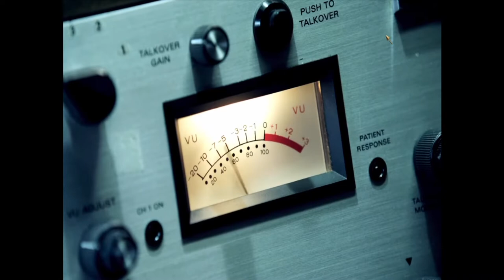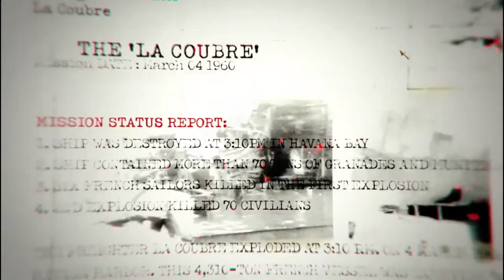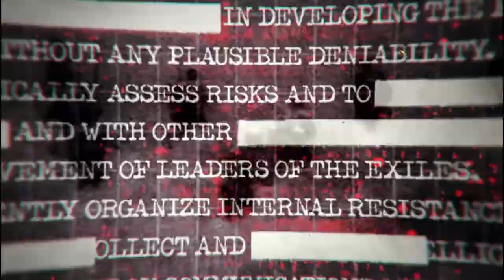Куба, залив свиней! Call of Duty Black Ops#1